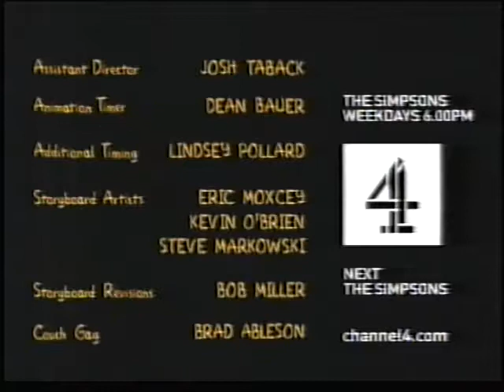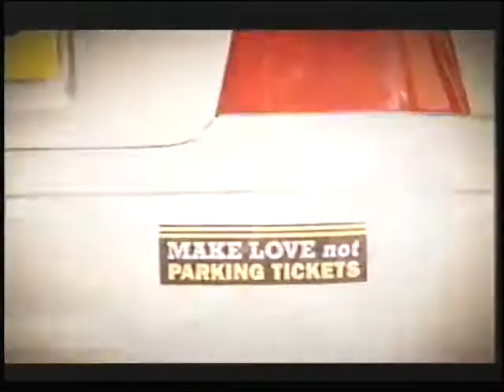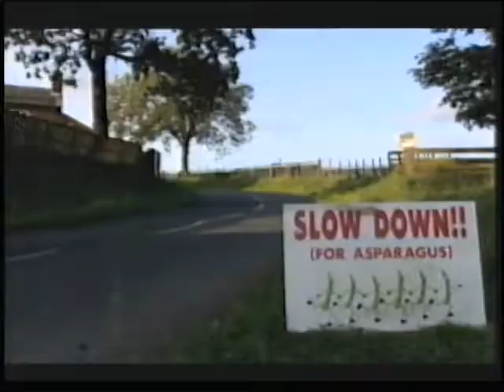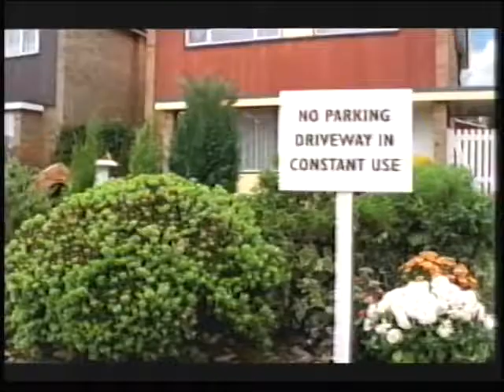Channel 4 (UK) - Ads, Continuity & Junction (5th November 2004) (2) mirror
So, "A Tale of Two Springfields" is done. On to the next big terrestrial premiere episode, "Treehouse of Horror XI". But first, some ads. Some of them're SURPRISINGLY dated now too considering how much time's passed, you'll see.

CONTENTS!:
1) "The Simpsons" end credits w/ announcer and Channel 4 slide (Man, Channel 4's end credits presentation style of crowbar-ing their logo into the side even if the credits for the show they're doing it to doesn't look good like that kinda sucks looking back now. xD)
2) "Sponsered by Pizza Hut" bumper
3) "Coming Up Next" line-up for "Simpsons Night"
4) "Peep Show" Promo
5) "The Simpsons on 4"...er, blip? I dunno.
6) TV advert for "Who Killed The Zutons" by The Zutons (Basically, The Zutons were the band who came up with the song "Valerie" and never got remembered for it because Amy Winehouse made it instantly popular. Their popularity lasted as long as it deserved to.)
7) Nivea for Men Energy Cream Q10 advert
8) "My Other Car is a Bus" PIF/PSA (Good idea, but...besides Wales, Channel 4 is a nationwide network, so having a PIF made exclusively for a London audience is a bit redundant. Oh well!)
9) Gillette M3Power / Mach3 Turbo Gel advert (With David Beckham!)
10) NSPCC advert (If I wasn't so into presenting things as complete as this, I'd etch this advert right the f*** out. The NSPCC are a flawed, ridiculous organisation with questionable merit in their actions compared to their claims but...I won't rant about it here.)
11) TV advert for "This is Music: The Singles 92-98" by The Verve
12) 3 advert (I love this advert as much as I am insanely confused by it. ;D)
13) UK TV spot for "The Grudge" (2004)
14) "Max & Paddy's Road to Nowhere" Promo
15) "The Simpsons on 4" blip or sutin'
16) Special Channel 4 Simpsons ident (I really love how inventive these are. It would of been nice if they got original animation for this, like they did from the Simpsons production company later for some original Simpsons-orientated collaborations, but this is still very cool!)